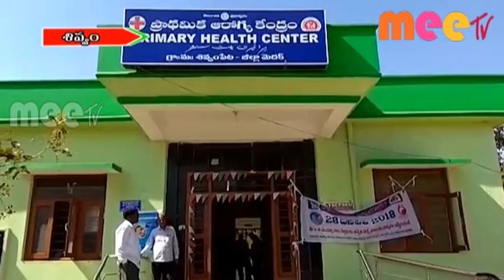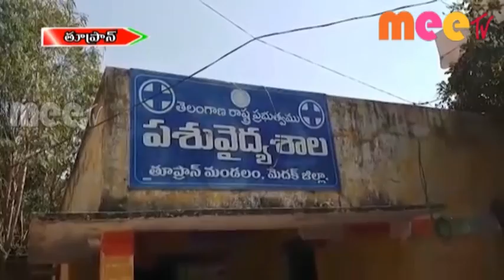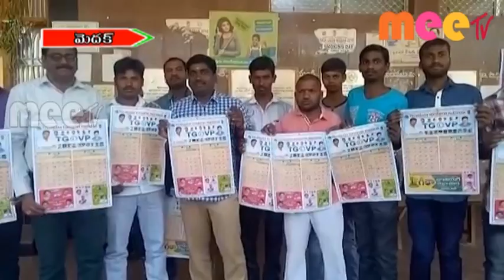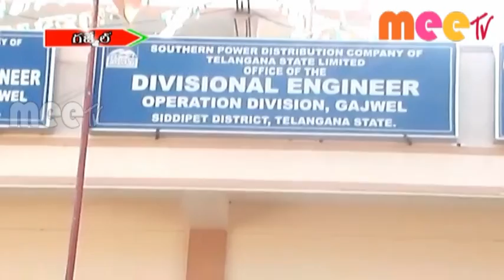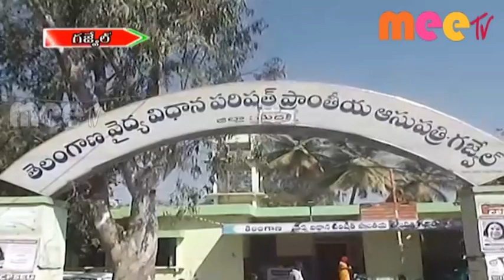MEETV PLUS NEWS 30 01 2018